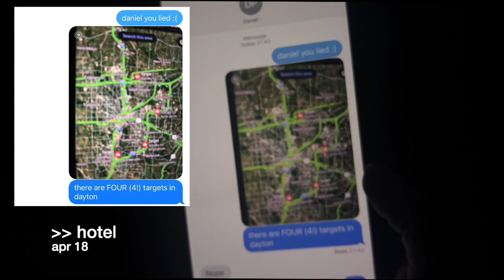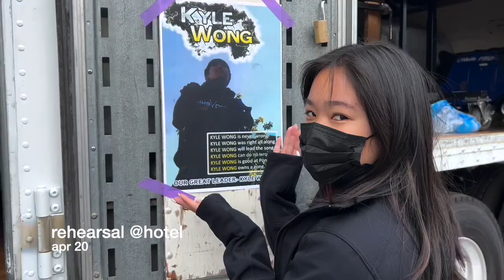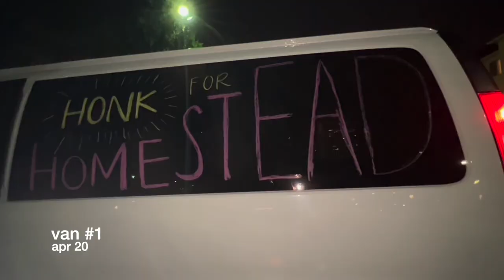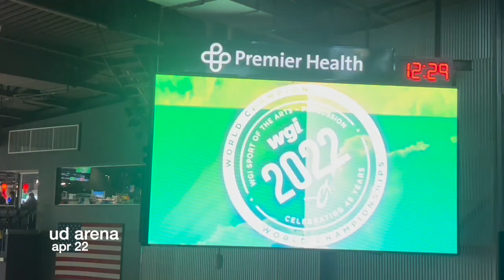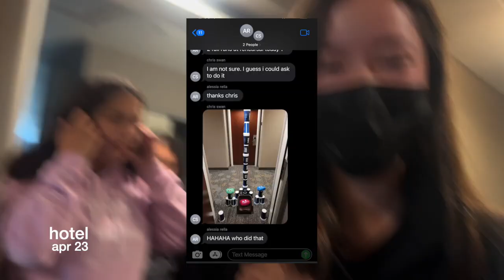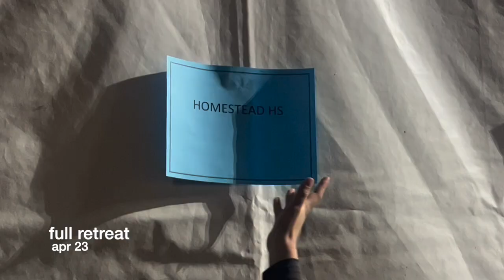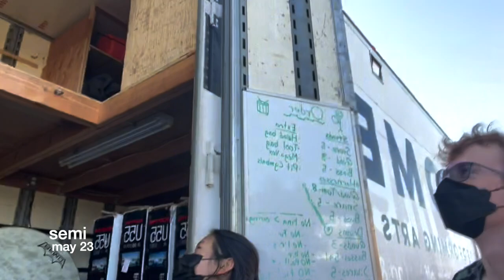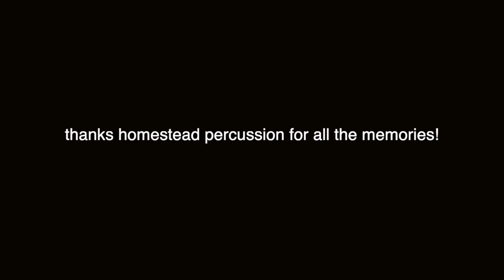WGI WORLD CHAMPIONSHIPS 2022 VLOG | homestead hs winter percussion in dayton!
made my first vlog during my freshman winter season and now closing out my senior season w another! so glad i was able to experience dayton one last time and to have captured & immortalized these memories in the vlog!

i feel very grateful to have made so many friends & memories during these four yrs and i can’t believe it’s all over :')
i'll miss you homestead percussion !!

signing out,
irene lin
[homestead high school winter percussion 2022: learning to wait]